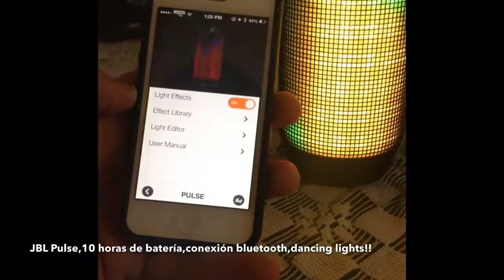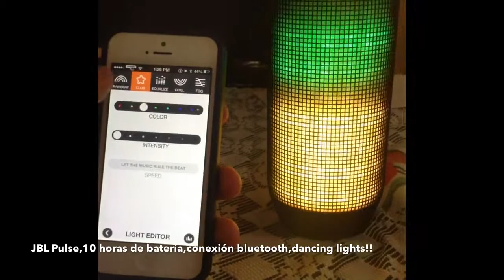JBL Pulse Review (prueba De Sonido)// Sound Test//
Esta es la nueva bocina de jbl,trate de hacer un corto review de como luce y como se olla!!
aqui la pueden comprar a un excelente precio